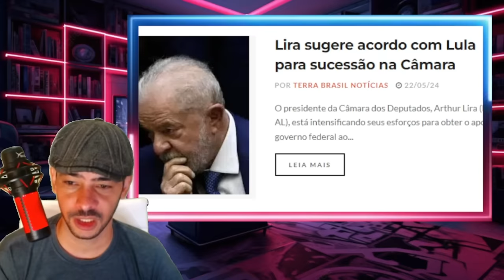EXPLODIU DENUNCIA GRAVISIMA ABALOU A QUARILHA